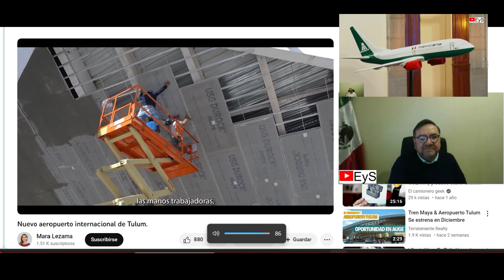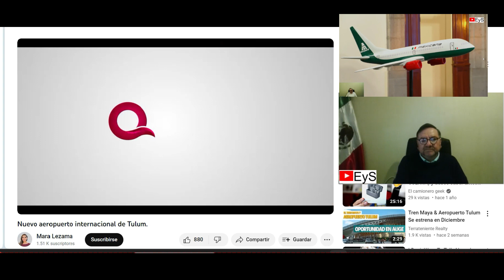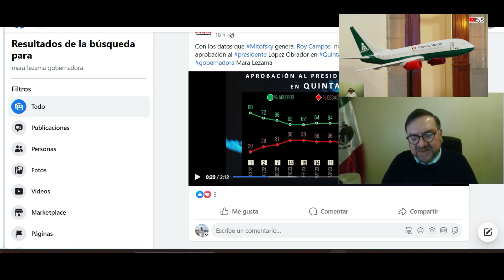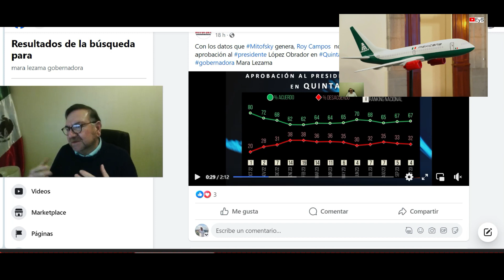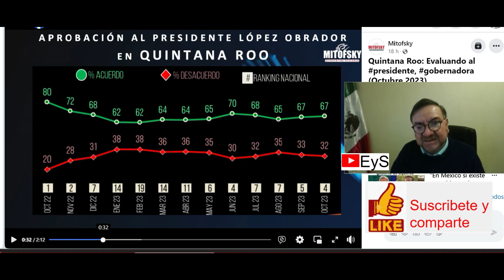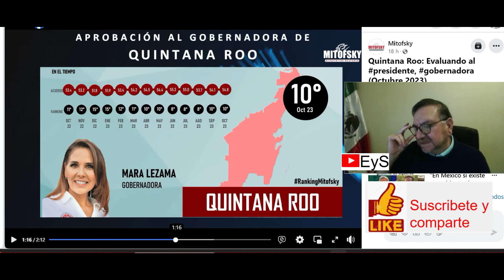El 1 de diciembre se inaugurará nuevo aeropuerto de Tulum: Mara Lezama, Gobernadora de Quintana Roo.